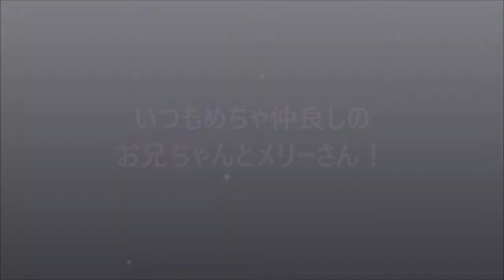【犬 かわいい】そんなんで大丈夫なの？dog labradoodle ラブラドゥードル